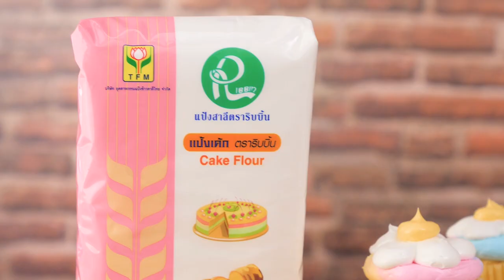คัพเค้กดอกไม้ สูตร อ.ยิ่งศักดิ์ ทำง่าย อร่อยด้วย